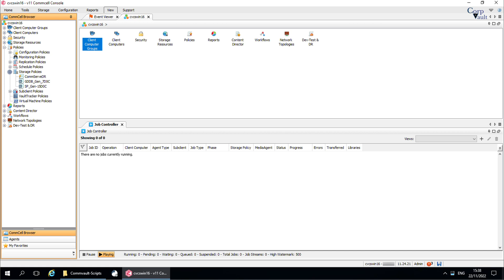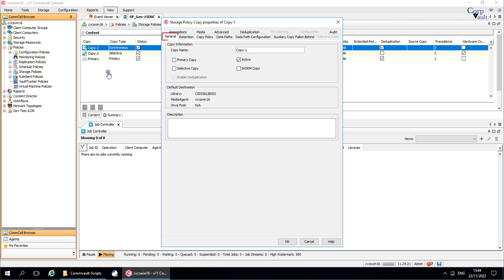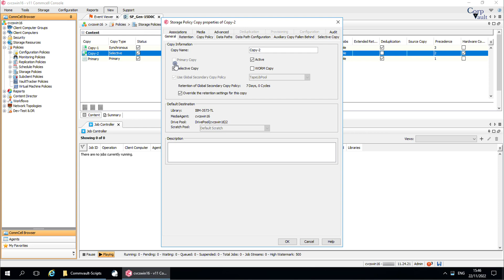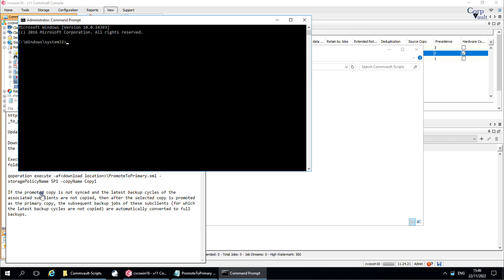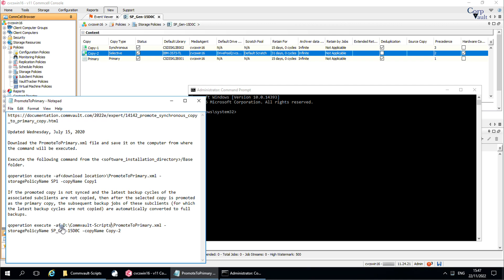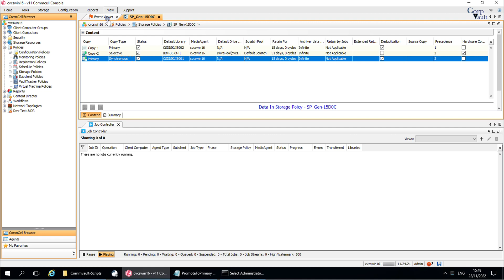Commvault - Storage Policies - Promote To Primary Copy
In this video, we covered:
- How to Promote a secondary copy to Primary Copy.
- Issues /errors faced.

If you think we did great then buy us a coffee
If you want to help us via PayPal then send it